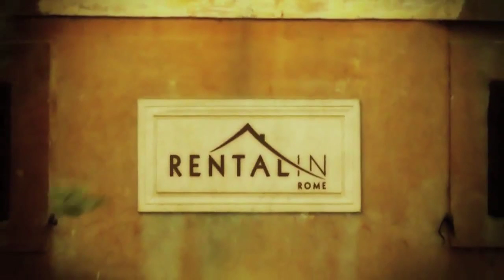Coppelle Apartment - rentalinrome.com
This excellent apartment is located on Via delle Coppelle, a short walk from the Pantheon and Piazza Navona.